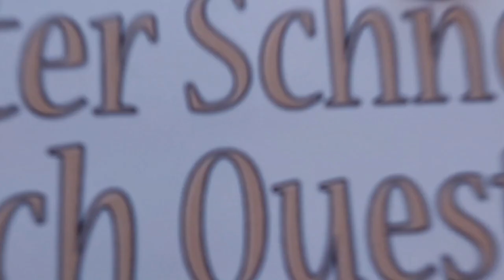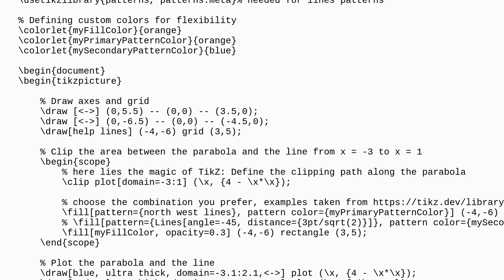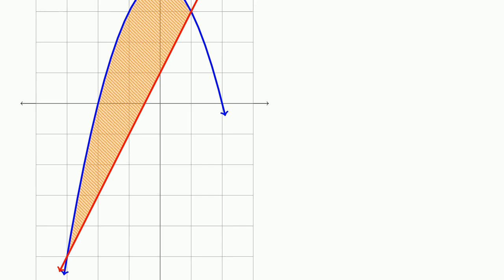Tex: Filling the Space Between a line and a parabola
Filling the Space Between a line and a parabola

A special thanks goes out to the community

  tikz-pgf